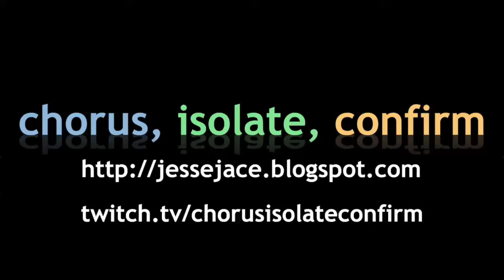Resident Evil 5 e03: The greatest romance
For all her irresponsible use of ammo and herbs, Chris just can't stop loving Sheva.